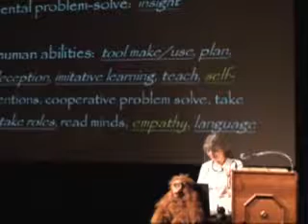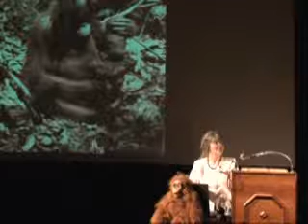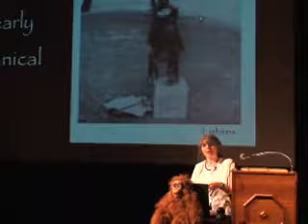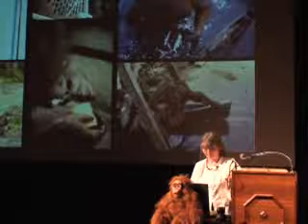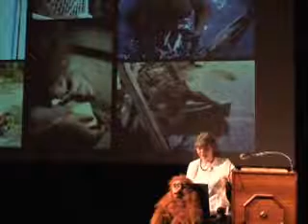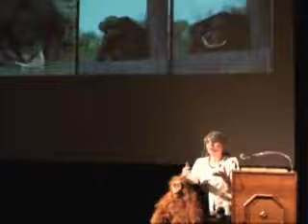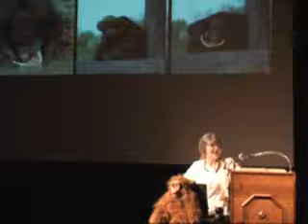Close Encounters with the Red Ape 4 of 8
BOS Canada presents:
A lecture and fundraiser
All proceeds to orangutan conservation

CELEBRATING 20 YEARS WITH ORANGUTANS IN BORNEO
Dr. Anne Russon
renowned author & primatologist

Orangutan Island scientific advisor, Quirks & Quarks
guest, Orangutans-wizards of the rainforest author.